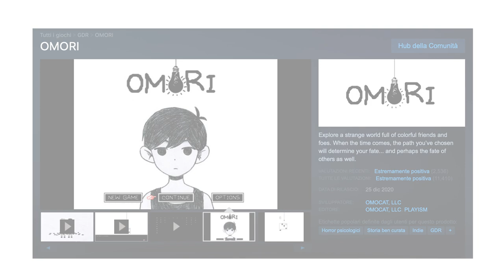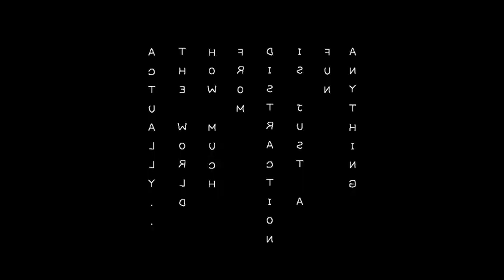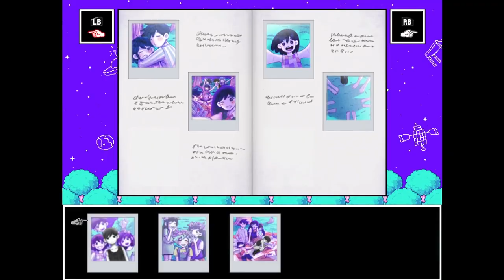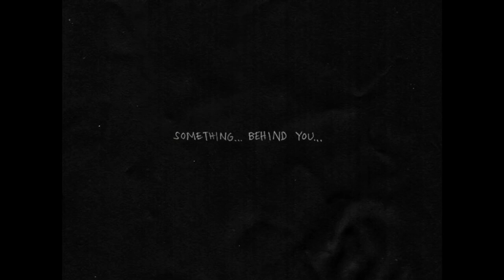OMORI - Perfetto per il suo tempo (SUB ENG)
Omori è un RPG horror psicologico del 2020, sviluppato da Omocat. È un videogioco molto bellino, ma fa anche molta paurina.

Dario Moccia ha giocato a Omori? E Sabaku? e Cydonia? E invece Kurolily? Smettetela di farmi tutte queste domande, questo video è su di ME. IO HO GIOCATO AD OMORI.

0:00 - Intro
0:43 - Cos'è OMORI?
4:04 - Gameplay
6:46 - E' giusto paragonarlo ad Undertale?
7:58 - La seconda metà di OMORI
10:43 - La colonna sonora
11:51 - Giudizio sul gioco
12:49 - La storia di OMORI
14:10 - Perfetto per il suo tempo
17:06 - OMORI come racconto di formazione
18:45 - Considerazioni finali